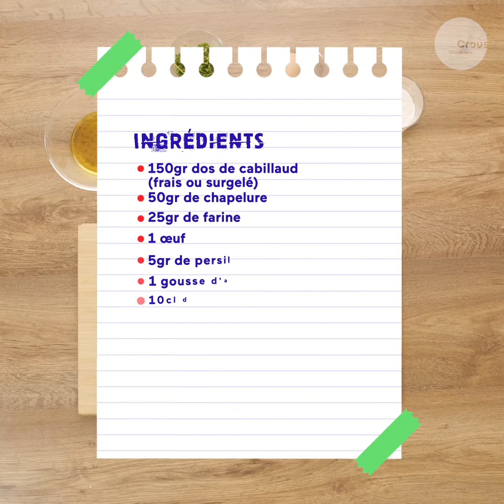Recette de cuisine I Poisson pané maison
Au menu : une recette de poisson pané maison,  présentée par Mathieu Ribiero, chef de production du Resto' U Gallia

Pour le réussir à merveille il vous faut :
-150g de dos de cabillaud, frais ou surgelé
-50g de chapelure
-25g de farine
-1 oeuf
-5g de persil
-1 gousse d'ail
-10cl d'huile

N'hésitez pas à nous identifier sur vos créations via Instagram !